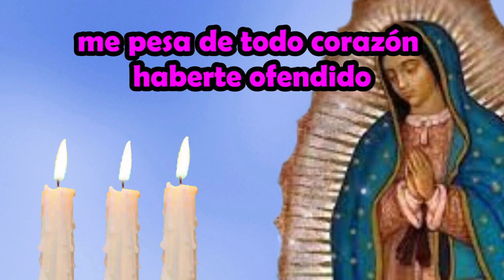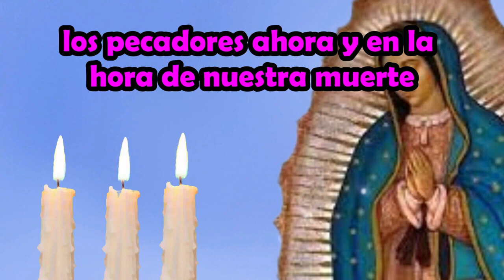Rosario Hoy Jueves 09/05/2024